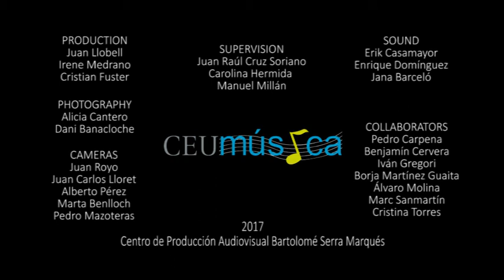"Syria" by We Are Us - International Programme (IP- EUTA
Desde CEU Música y con motivo del IP EUTA hemos tenido en el CEU a We Are Us, un fantástica banda inglesa de jazz contemporáneo, formado por alumnos de la University of Chirchester capitaneados por su profesor Alex Ayling… Con ellos hemos grabado dos temas originales del propio Alex. Una realización de TV y grabación de audio en directo en nuestro plató 1, producida por estudiantes de CAV de diferentes cursos.